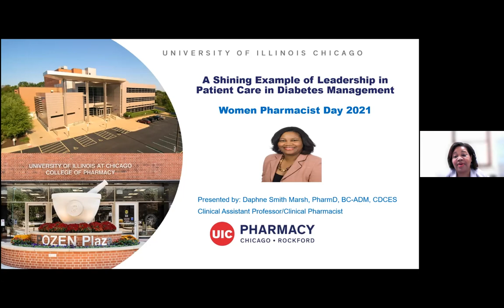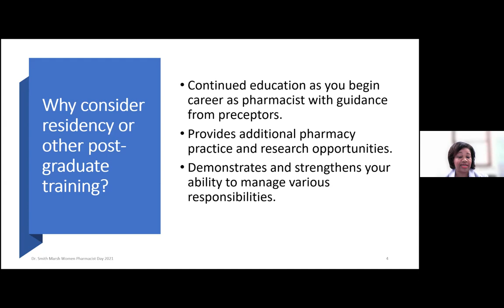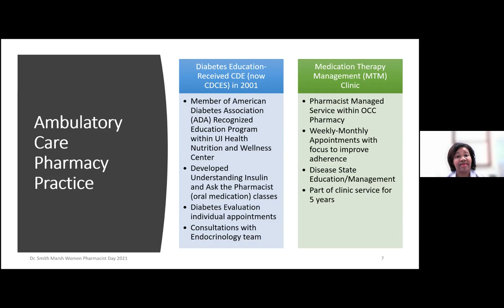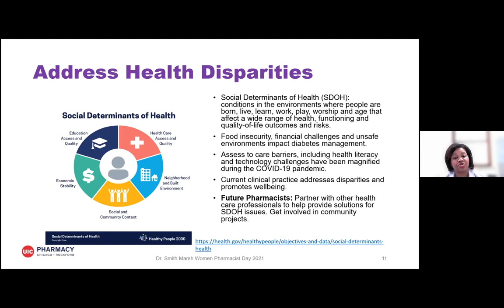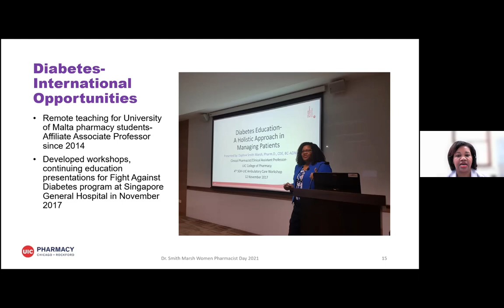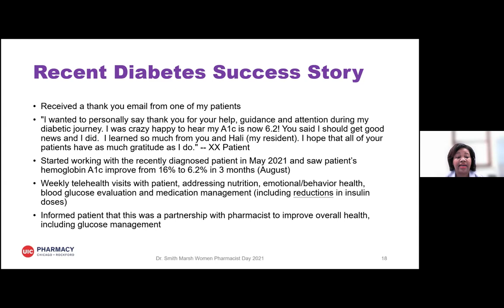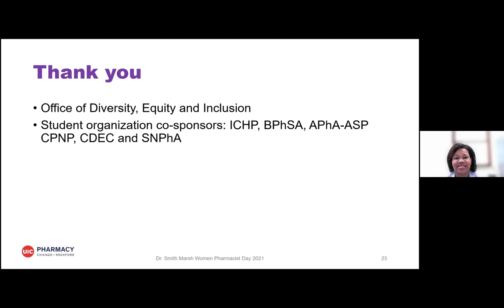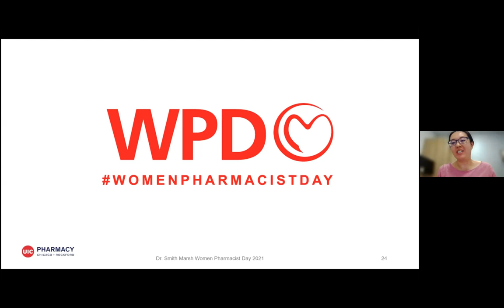Women Pharmacist Day Lecture 2021 | Dr. Daphne Smith Marsh